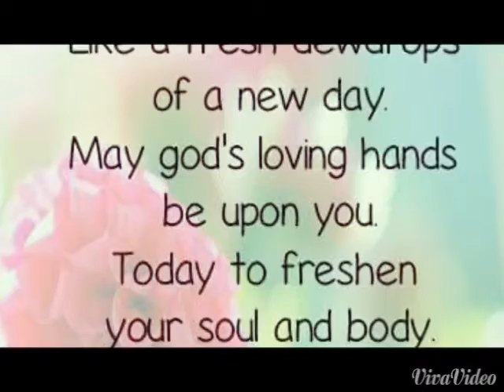Happy 72nd Birthday(Bro.Bill)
by:DjmCokie